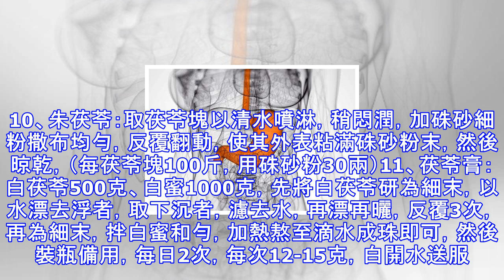老中醫：養脾胃、抗腫瘤的幾個小方子，很多網友在問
老中醫：養脾胃、抗腫瘤的幾個小方子，很多網友在問  一、茯苓的藥用價值性味歸經：甘、淡，平。歸心、脾、腎經。營養物質：含茯苓多糖、葡萄糖、蛋白質、胺基酸、有機酸、脂肪、卵磷脂、腺嘌呤、膽鹼、麥角甾醇、多種酶和鉀鹽。功能：利水滲濕，健脾，安神。主治：水腫尿少，痰飲眩悸，脾虛食少，便溏泄瀉，心神不安，驚悸失眠。現有用於子宮肌瘤的治療。圖文無關1、用於小便不利、水腫茯苓功能利水滲濕，而藥性平和，利水而不傷正氣，為利水滲濕要藥。凡小便不利、水濕停滯的症候，不論偏於寒濕，或偏於濕熱，或屬於脾虛濕聚，均可配合應用。如偏於寒濕者，可與桂枝、白朮等配伍；偏於濕熱者，可與豬苓、澤瀉等配伍；屬於脾氣虛者，可與黨參...